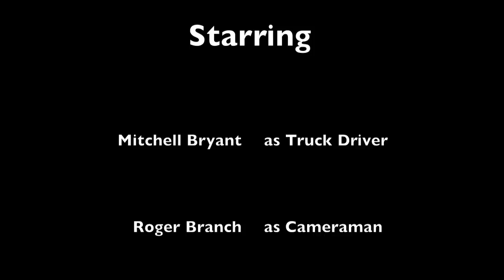2009 Module Hauling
Southeastern Gin & Peanut -  Surrency, Georgia
Hauling cotton modules